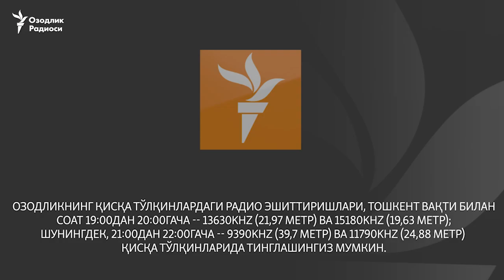Вилоят марказига айланаётган Тўйтепада тадбиркорларнинг 40 дўкони мажбуран буздириляпти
Тошкент вилоят, Ўртачирчиқ туман ҳокими Тўйтепа шаҳри марказидаги автомобиль эҳтиёт қисмлари, озиқ-овқат ва халқ хўжалиги моллари билан савдо қиладиган тадбиркорларга дўконларини зудликда бузиб, олиб кетишни буюрди. Бу ҳақда Озодликка хабар берган тадбиркорларнинг айтишича, ҳокимлик ваъда қилган янги жой ҳали қурилиш бошлаш учун тайёрланмаган, бузиладиган қиймати бир неча юз миллион сўмлик дўконлар учун эса товон пули берилмаяпти.